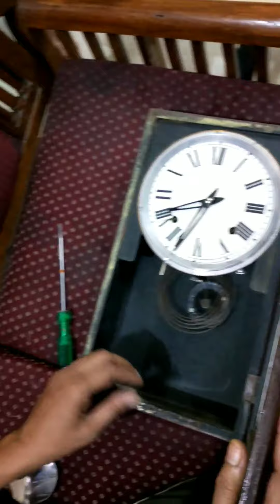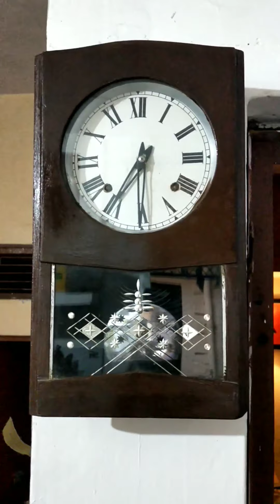75 साल पुराना घंटा घड़ी Today Ride । 75 years old Wall Clock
75 साल पुराना घंटा घड़ी Today Ride । 75 years old Wall Clock